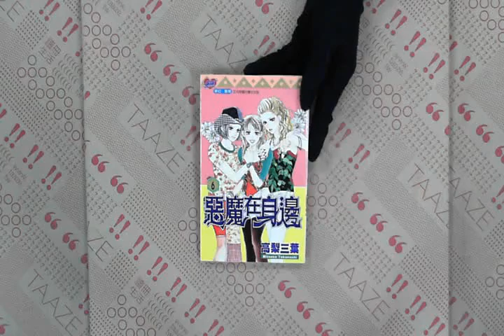TAAZE｜惡魔在身邊（6） 二手書書況 9861115617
TAAZE｜讀冊生活網路書店「惡魔在身邊（6）」，找二手書請至